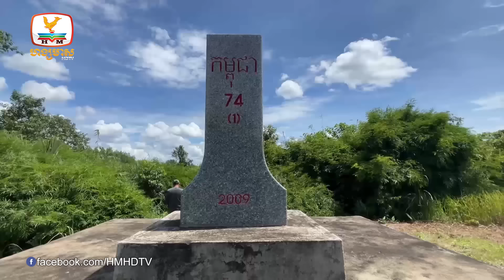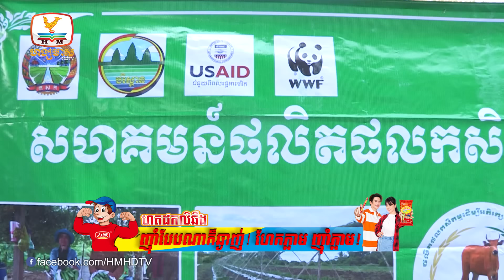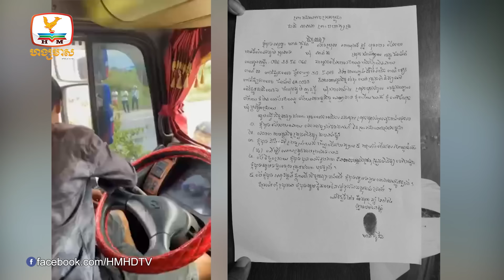សម្តេចនាយករដ្ឋមន្ត្រីបញ្ជាក់ជាថ្មីថា រាជរដ្ឋាភិបាលគ្មានគំនិតធ្វើ.... | Flash News (23-10-2024) 12PM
- សម្តេចនាយករដ្ឋមន្ត្រីបញ្ជាក់ជាថ្មីថា រាជរដ្ឋាភិបាលគ្មានគំនិតធ្វើឲ្យបាត់បង់ទឹកដីទេ
- សហរដ្ឋអាមេរិកប្រកាសផ្តល់ជំនួយជាង 38 លានដុល្លារដល់ប្រទេសកម្ពុជាលើវស័យជំនួន៥
- នាយឧត្តមសេនីយ៍ សៅ សុខា បញ្ជាឱ្យធ្វើអធិការកិច្ចលើមន្ត្រីប៉េអឹមខេត្តកណ្តាលម្នាក់ ដែលចាប់បោចសក់តៃកុងឡាន
- ពលរដ្ឋនៅក្រុងតាខ្មៅ ចាញ់បោកក្រុមអ្នកលក់ផលិតផលសុខភាពដើរលក់តាមភូមិ
- ភ្លើងឆេះផ្សារកំពីងពួយខូចខាតអស់ជាង២២ម៉ឺនដុល្លារនៅខេត្តបាត់ដំបង

🎬 ទស្សនាវីដេអូ 👇